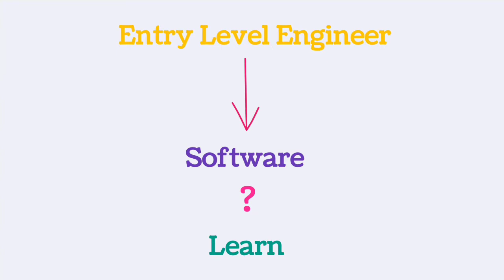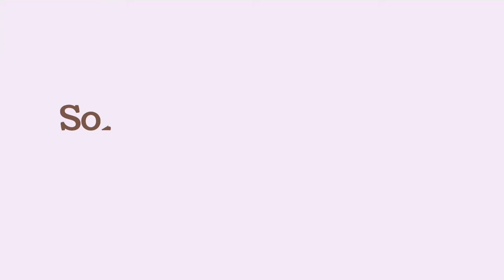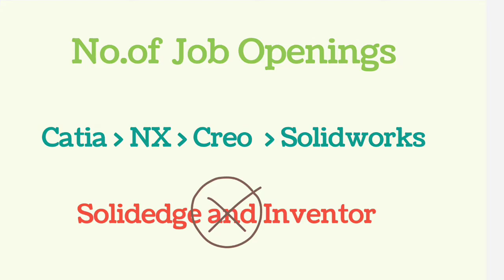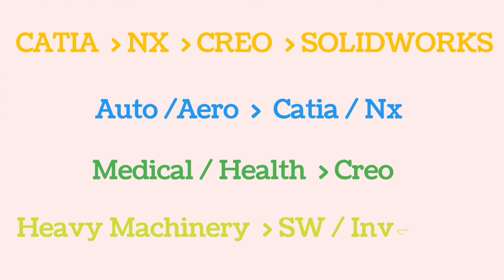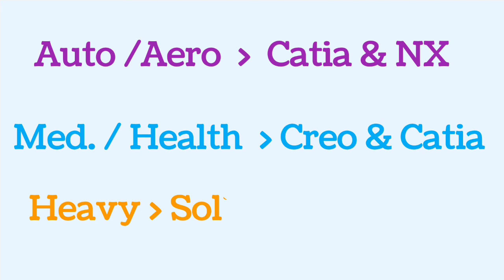Best CAD Software for Mechanical Engineer ? Catia, NX, Creo and Solidworks ?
Which CAD Software Should I learn ?

CATIA
NX
Creo
Solidworks
Solidedge
Inventor